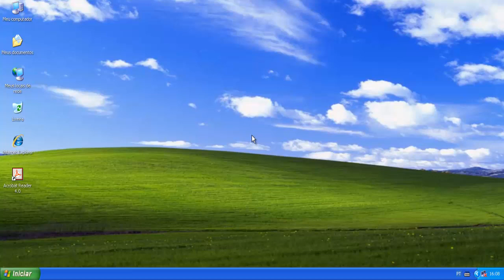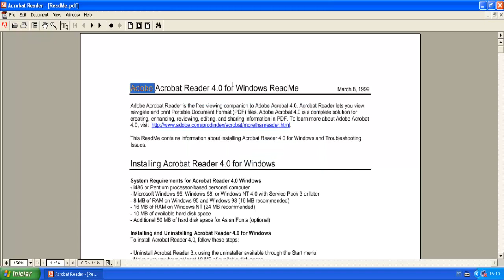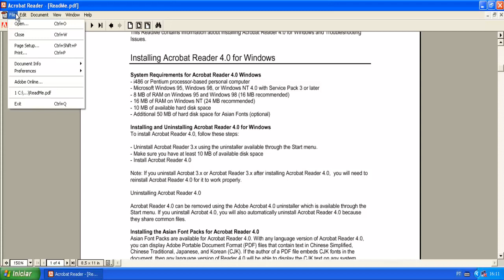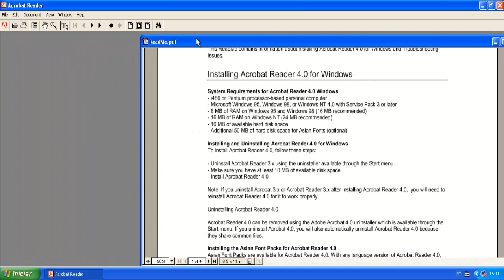Acrobat Reader 4.0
Este é o famoso software da Adobe para visualizar arquivos no formato PDF.